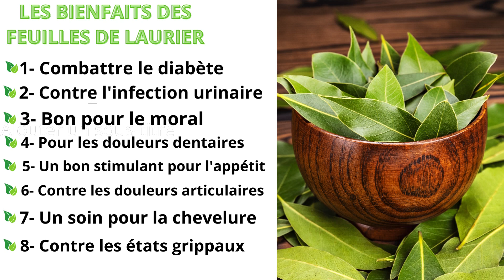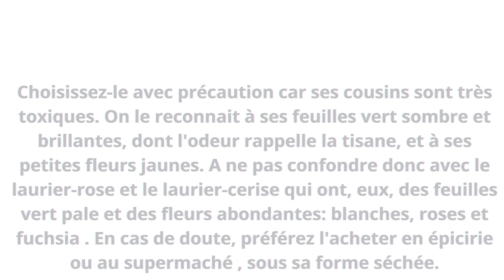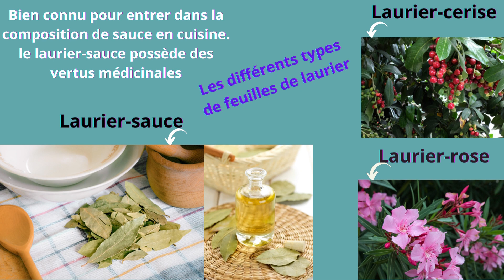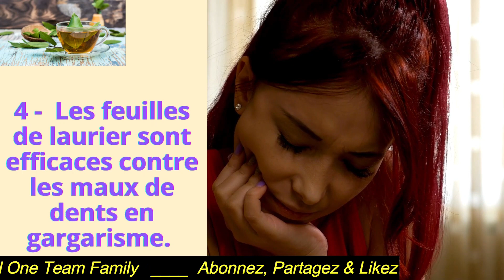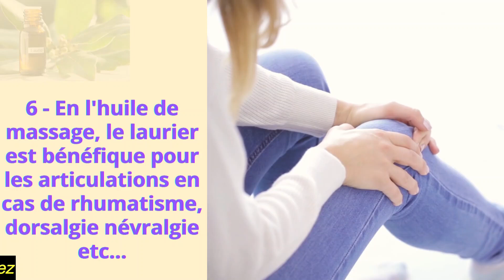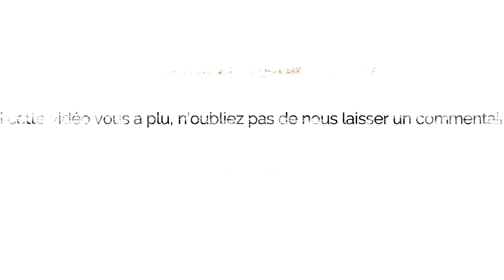Les bienfaits de laurier sur la santé -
Le laurier est un aromate que l'on trouve dans de nombreux plats à travers le monde. Il fait partie du fameux bouquet garni que l'on retrouve de laurier sur  sur nos étals pendant toute l'année.

00:00 - Intro - L'importance et la diversification des feuilles de laurier.
00:50 - Les précaution à prendre quand vous choisissez une telle feuille.
01:50 - Schématisation et les différents types de laurier.
02:15 - Les feuilles de laurier est un remède naturels.
02:50 - Ils luttent contre les infections.
03:25 - Très efficace dans la gestion de morale et physique de votre corps.
03:35 - Contre les maux de dents tout en gargarisant pendant au moins une trentaine de minute.
04:10 - Les feuilles de laurier stipule l'appétit en diminuant la fatigue.
04:30 - On l'utile pour le massage et très bénéfique pour les articulations en cas de douleur.
04:50 - Ils servent comme l'eau de rinçage pour purifier les cheveux.
05:25 - Les feuilles de laurier sont très efficaces contre les grippes, les sinusites, et la toux.

⚠️Licence by : One Team Family